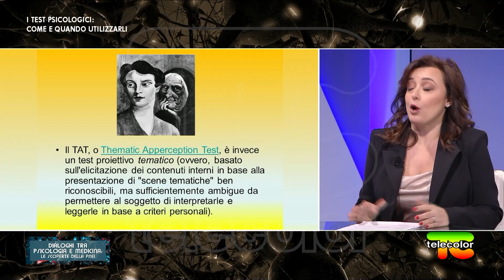I test psicologici: come e quando utilizzarli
Dialoghi tra psicologia e medicina: le scoperte della Pnei
TEST PSICOLOGICI: COME E QUANDO UTILIZZARLI

Attraverso i testi psicologici, lo psicologo riesce a delineare un quadro preciso dell’identità del suo assistito. Esistono diversi tipi di test ma, tra quelli più noti ed utilizzati abbiamo il test di Roarschch. Gli psicologi utilizzano questo test per esaminare le caratteristiche della personalità e il funzionamento emotivo del rispondente.
La dottoressa Giusy Messina ha lavorato su questa tipologia di questionario e analisi producendo diverse pubblicazioni.